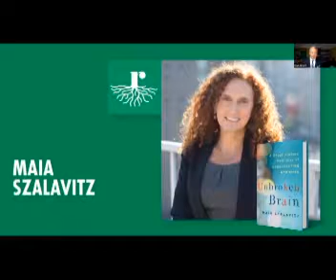Maia Szalavitz at ETS Roots of Recovery Event on Sep 30, 2020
Maia Szalavitz is interviewed by King 5's Mark Wright at ETS' annual event. In this wide-ranging interview, Maia covers her personal story of addiction, systemic racism in the criminal legal system, and her thoughts for effective approaches to drug use moving forward.